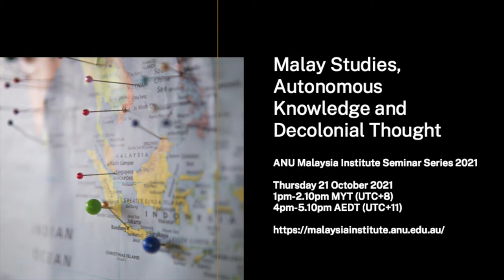Syed Farid Alatas: Malay studies, autonomous knowledge and decolonial thought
ANU Malaysia Institute Seminar Series
Malay studies, autonomous knowledge and decolonial thought
by Prof Syed Farid Alatas, National University of Singapore
21 October, 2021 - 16:00 to 17:10 (AEST)

Syed Hussein Alatas' call for an autonomous social science tradition has influenced scholars for two generations.

Scholars and writers of Indonesia, Malaysia and Singapore such as Chandra Muzaffar, Shaharuddin Maaruf, Wan Zawawi Ibrahim, Noor Aisha Abdul Rahman, Syed Farid Alatas, Norshahril Saat, Azhar Ibrahim, Teo Lee Ken, Mohamed Imran Mohamed Taib, Pradana Boy Zulian and Okky Puspa Madasari are all part of this autonomous social science tradition.

Young scholars of the next generation in the Malay world are incorporating this critical tradition in their scholarship as they embark on dissertations and other projects. This presentation looks at the problems of the coloniality of knowledge and the response to it in the form of the idea of autonomous knowledge.